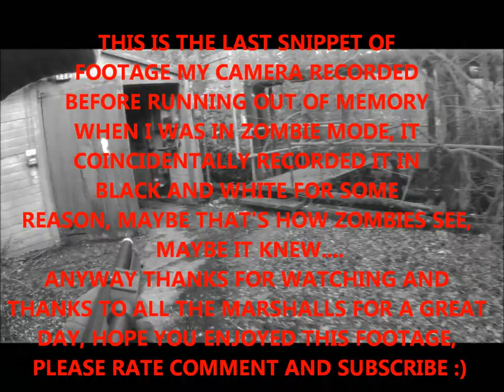Airsoft skirmish at RAF Honiley - 27/10/2012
Airsoft footage from RAF Honiley, a cqb site near Coventry, UK. approximately 40-50 players on site. Recorded on a Contour Roam HD in full 1080p.
I had more footage than this originally however my camera decided it didn't want to record onto my larger memory card so this is all afternoon footage.
The weapons I used were my ASG franchi shorty tri shot shotgun and my WE G18c, I was using my ICS MP5 for the morning however the battery ran out.
This was my first time at the RAF Honiley site and i have to say it most definitely won't be the last, a fantastic site with great buildings and close quarters combat,
for more details on this site and booking info,
Minion.